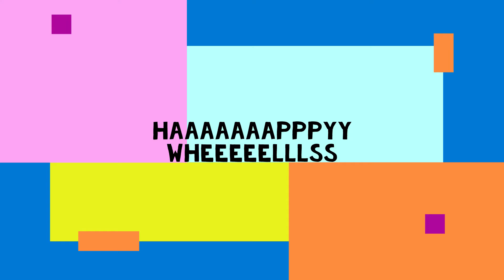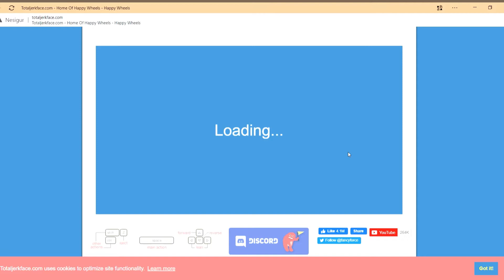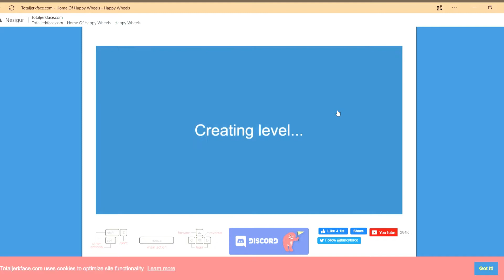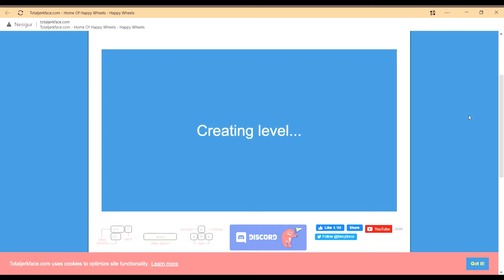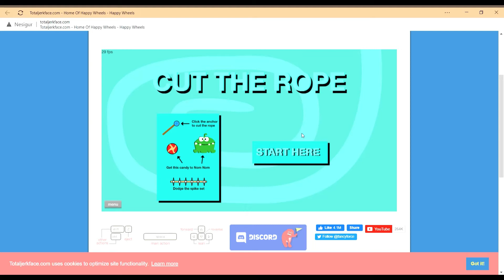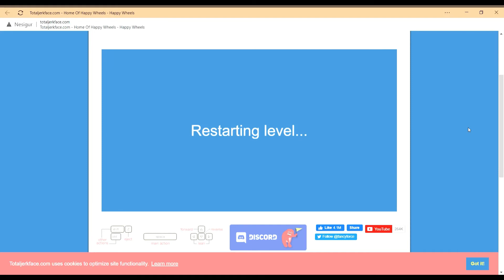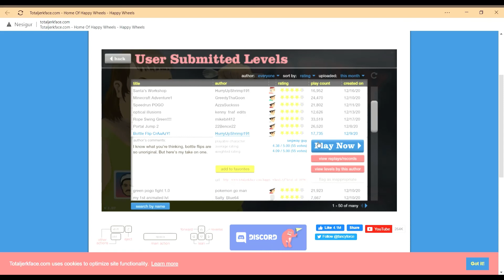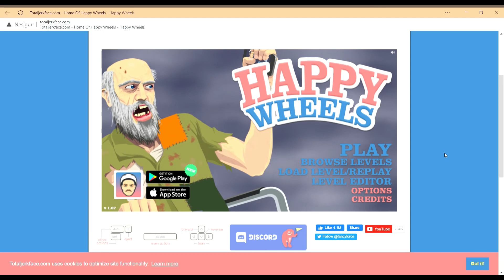THE GOD OF BOTTLE RUNS (Happy Wheels #1)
Hey guys, I work a lot on these videos to make you laugh, but i don't matter here, only you.
I really hope you enjoy these videos, if you don't, please notify me in the comment section.

This took a LOT of time